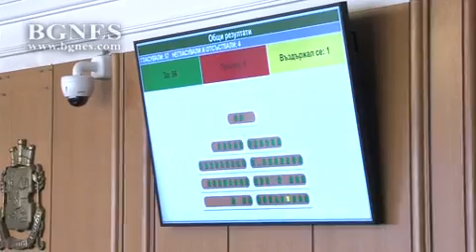София прие спасителния план на държавата за Перник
С 56 гласа "за" и един въздържал се в лицето на Волен Сидеров, Столичният общински съвет прие спасителния план на държавата за преодоляване на водната криза в Перник. /БГНЕС